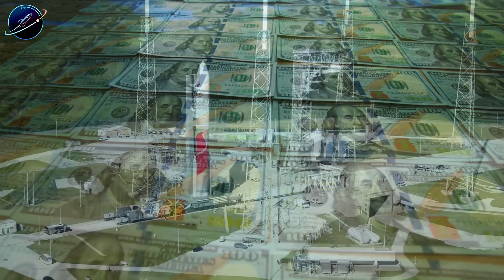SpaceX Found Perfect Solution to Dominate Earth: Launch Twice a Week...ULA's Over!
SpaceX launches twice a week, dominates Earth orbit—and quietly pushes ULA to the edge.**
⏳ Timeline:
🔔 You may be interested in:
01:32 – SpaceX Ends ULA’s Monopoly on Military Launches
03:13 – SpaceX Exposes ULA’s Fatal Engine Dependency
05:32 – SpaceX Reuses One Booster 25 Times
07:17 – SpaceX Can Reuse Boosters on Extreme Missions
09:08 – SpaceX Redefines What Winning in Space Means